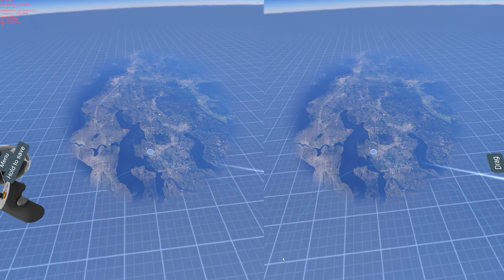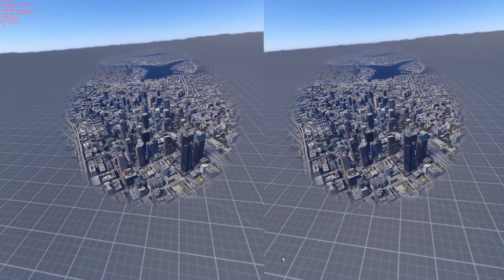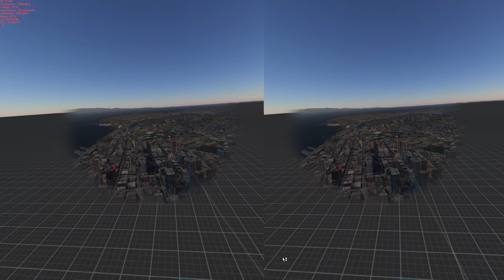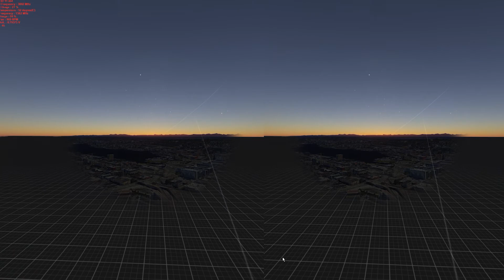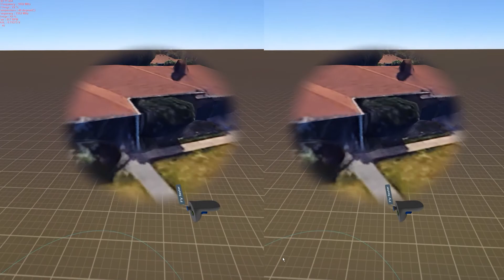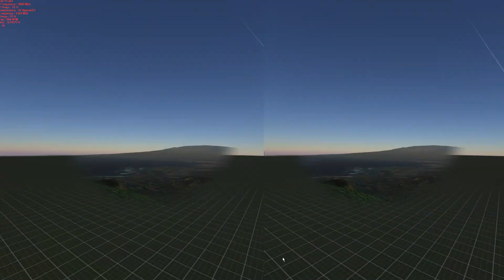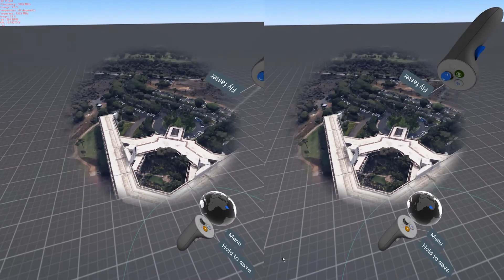Google Earth VR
I finally was able to record Google Earth VR! Theres no sound right now but I'm still messing with the recording settings. I visit Seattle, my aunt Karen Morales house, and Maui (where we go hiking and our hotel) in this video. It shows both lenses from the headset so unfortunately since its just mirroring what I'm seeing but hopefully I can figure out how to correct that soon.